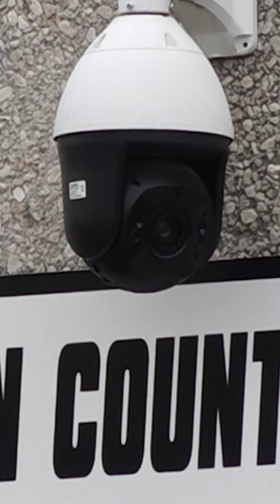Union County Sheriff's Office says inmates destructed jail's video surveillance